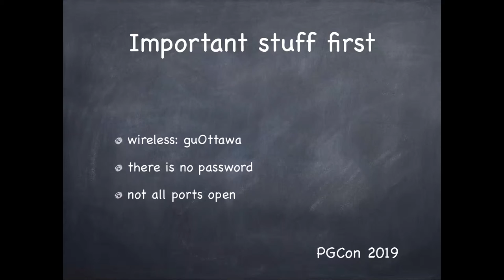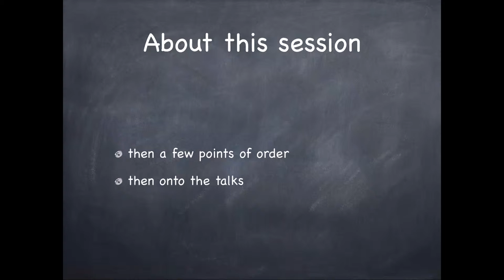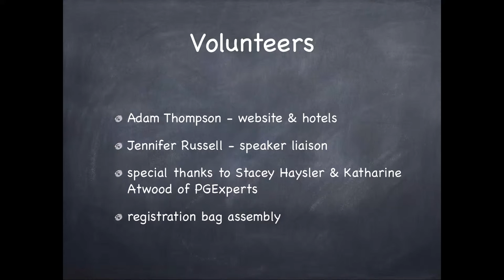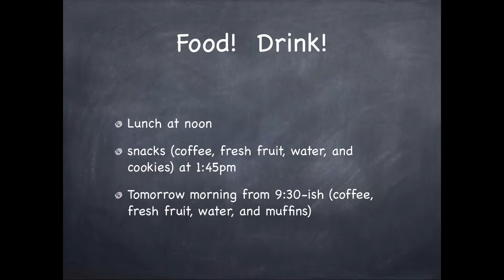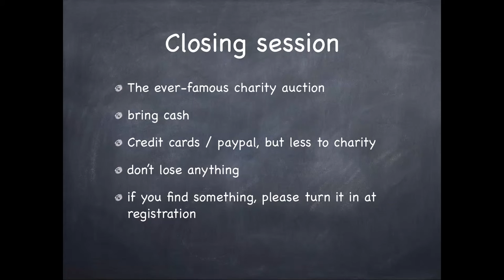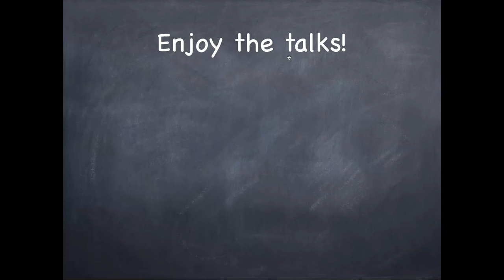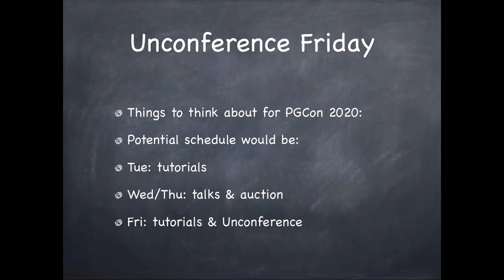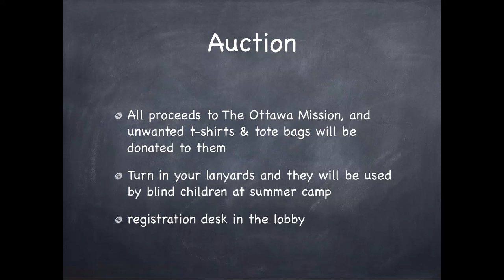PgCon Opening Session - Dan Langille